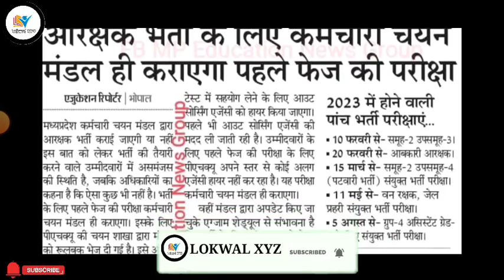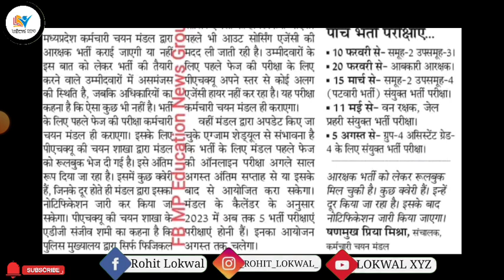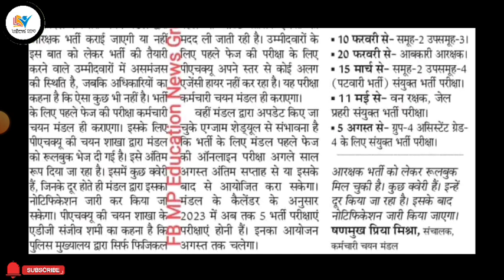MP Police Exam क्या Offline होगी??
Your Queries..
CPCT Exam Kab Hogi
CPCT ASI
sbi clerk
sbi po
sbi
sbi exam
ibps